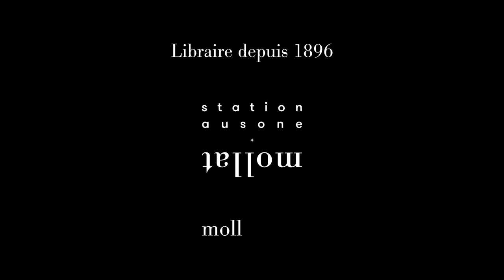Jean-Luc Soulé - Festival du Périgord Noir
A l'occasion des 40 ans du Festival du Périgord Noir, rencontre avec Jean-Luc Soulé son président.